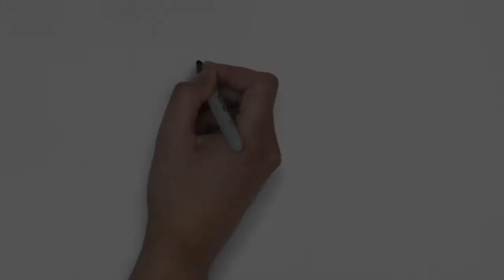Ser voluntario - Telèfon de l'Esperança